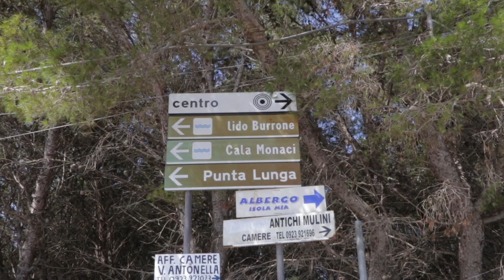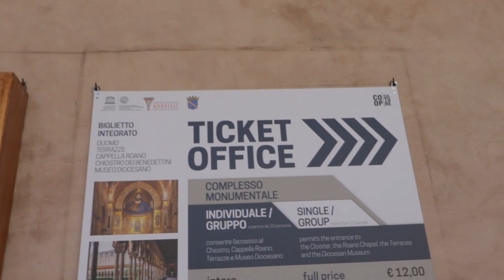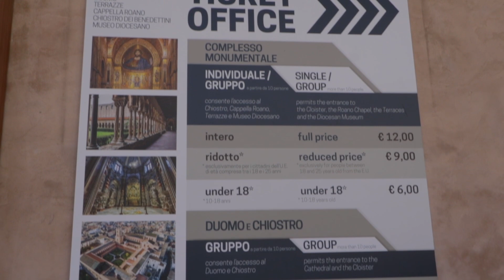Favignana and Levanzo: the small jewels of Isole Egadi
Beppe and I take a day tour with a boat from Trapani to visit both Favignana and Levanzo.
We conclude our trip in Sicily by visiting also Monreale, a small and pretty village on the hills near Palermo.